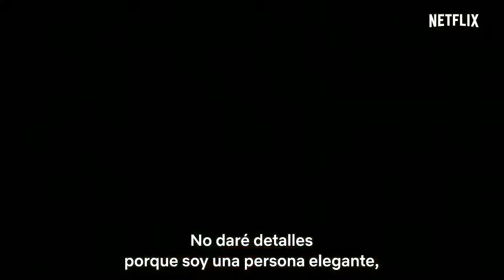VALERIA - Trailer Oficial En Español DOBLADO (2021)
Valeria trailer oficial, nuevos estrenos de Netflix.

__________★SV Corporation★__________